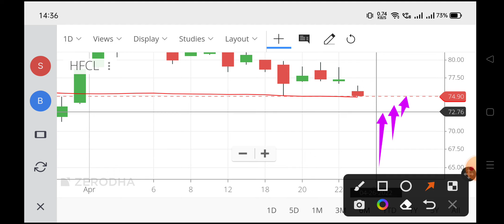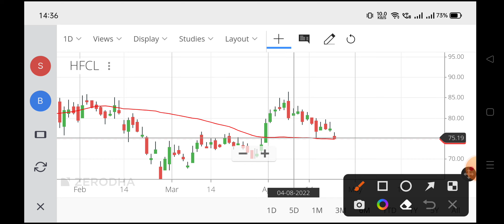hfcl share,hfcl share price,hfcl share price target 2022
hfcl share,
hfcl share news today result,
hfcl share multibagger,
hfcl share price news,
hfcl share market latest news,
hfcl share market news,
hfcl share latest,
hfcl ka share,
hfcl share tomorrow,
hfcl share telugu,
hfcl share tamil,
hfcl share target tomorrow,
hfcl share q3 results,
hfcl share split,
hfcl share result today,
hfcl share ka bhav aaj ka,
hfcl share buy or sell,
hfcl share bonus,
hfcl share mukul agrawal,
hfcl share market news today,